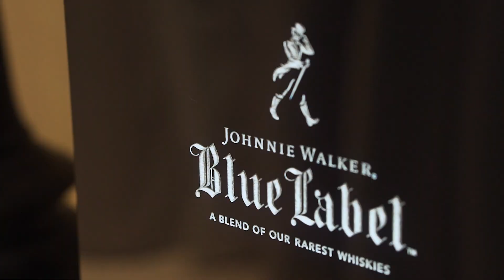Robb Report Malaysia: Maritime Lifestyle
On a recent Saturday, on Malaysia’s southern peninsula, the tranquil Emerald Bay neighbourhood sprang to life with the arrival of members from the distinguished Malaysia Dato’ Entrepreneurs’ Association – a grouping of ladies and gentlemen who have been bequeathed with the honorary title for their distinguished services and achievements.

Here, surrounded by the many unique features of this waterside development such as a clubhouse with yacht berths, guests were ferried across in an Aquila 36 by Simpson Marine to the project’s crown jewel – the villas on The Island, a collection of 12 three-storey bungalows, each boasting its own pool, elevator and yacht berth. Here, the ladies received a pampering session by premium Japanese skincare brand Decorte who showcased their Meliority range. Meanwhile, the gentlemen were quickly taken by the sight of Rolls-Royce Motor Cars’ Cullinan SUV, as well as the Black Badge Ghost.

Inside the show villa – with interiors by Geoffrey Thomas Associates – the swish pieces of Dolce & Gabbana’s Alta Sartoria line in the palatial master bedroom offered a stunning insight into the intricate, haute couture refinement of this maison. On the ground floor, Johnnie Walker Blue Label took guests through a sensory journey of scents, tastes and emotions as they teased out the various aromas and flavour profiles contained in a bottle of Blue Label, where only one in 10,000 casks is deemed to attain the level required to be bottled as such.

The night segued into a dinner of wagyu, rock lobster and Iberico chops, as well as a tasting of the John Walker King George V spirit, one which is blended from rare whisky stocks such as Cardhu, Lochnagar and Port Ellen to produce a nose of Christmas pudding and brand butter, a palate of fruit, caramel and wood smoke, and a malty, caramel finish.